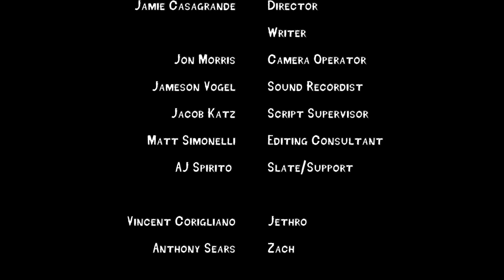A Brief Look At the Other Side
Something spooky is going on at the library, finals week.
Written and Directed by Jamie Casagrande
Featuring Vincent Corigliano & Anthony Sears
Produced at Curry College- Film Topics- Film Directing, 2014